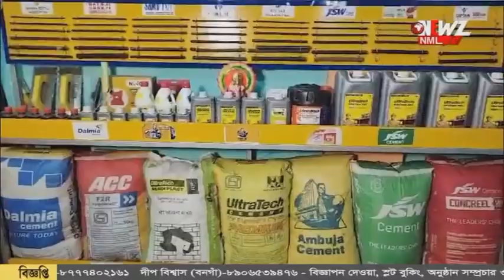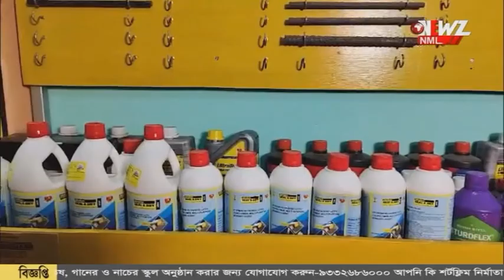ফের মৃত্যু মিছিল বাংলাদেশে! জারি কারফিউ। বন্ধ ইন্টারনেট।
ফের মৃত্যু মিছিল বাংলাদেশে! নতুন করে জারি কারফিউ। বন্ধ করা হল ইন্টারনেট। অসহযোগ আন্দোলনের ডাক, হাসিনার পদত্যাগের দাবী